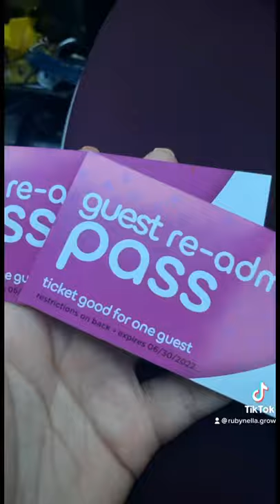There was a FIRE at my movie theater!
There was a fire evacuation at my movie theater but we are looking at the positive side of life.